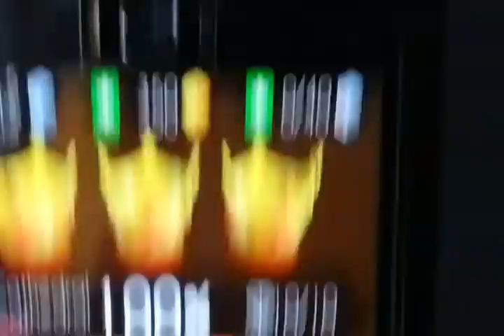DANCING LINE - The Cathedral Rock Remix - WORLD'S YOUNGEST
8than Christoffe is the WORLD'S YOUNGEST DANCING LINE GAME EXPERT who completed the PIANO to CATHEDRAL at the age FOUR(4) 100% ALL LEVELS !  They say, "He PLAYS LIKE A MAN !"

        He is the DIVISION EXPERT who doesn't go to school yet doing LONG TERM DIVISION, SIMPLIFYING FRACTION to the LOWEST TERM, DIVISION OF MIXED FRACTION, ADDITION of UNLIKE FRACTION & CONVERT FRACTION to DECIMAL NUMBER, etc. by Brain (Mental Math). He calls himself the BRAINCULATOR boy.

He is also the HANDSOME GENIUS who doesn't go to school yet solving HIGHER MATH, ENGLISH & SCIENCE.

        8than has a lot of ORIGINAL COMPOSITIONS as well. He started Songwriting & Composing Original Stories when he was just 4. He just turned 5. He is also the MINI - Ed Sheeran.

          My Name is 8than Christoffe . I don't go to school yet. They call me the HANDSOME GENIUS & YOUNGEST Game Expert.
           EVERYTHING about me  is GOD-GIVEN Skills & Talent .  EVERYTHING  is from GOD because my Mom prayed a lot for me while I was on her tummy. I owe EVERYTHING to GOD & Mom!

I am Pure Breastfed  :)

My GREATEST DREAM is to meet Ms. ELLEN & Ms. OPRAH, JUSTIN BIEBER, BRUNO MARS & ED SHEERAN.
I also want to meet the SESAME STREET CHARACTERS, DISNEY CHARACTERS, PEPPA PIG & BADANAMU CHARACTERS. I hope ELLEN or OPRAH will grant my BIG Dreams :) THANKS!

When I was 2, I like TYPING WORDS, SPELLING & READING the BIBLE.  Here is the link: